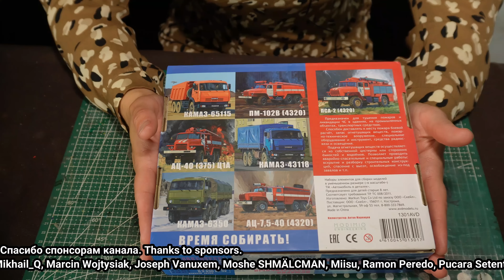Самая ЭПИЧНАЯ модель пожарного автомобиля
Покажу как я построила очень крутую модель пожарного автомобиля УРАЛ. Как классно покрасить модель. Как собрать модель и получить от этого удовольствие. Пожарный автомобиль Урал.